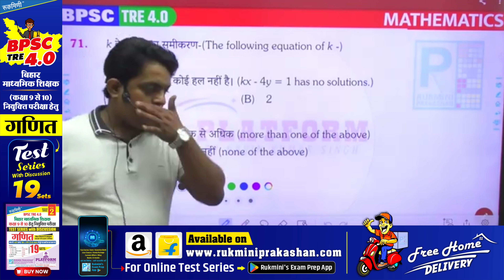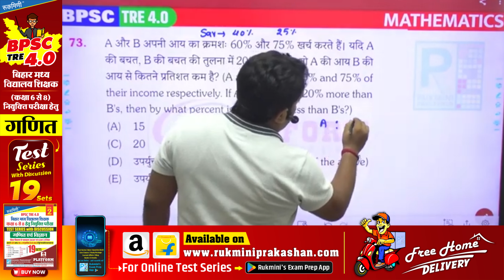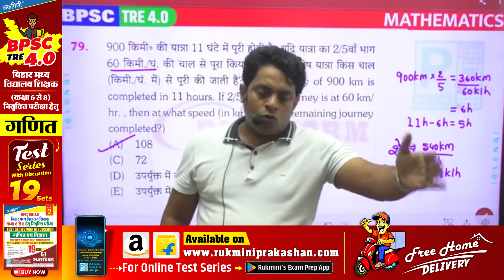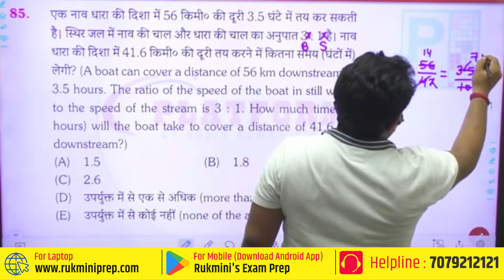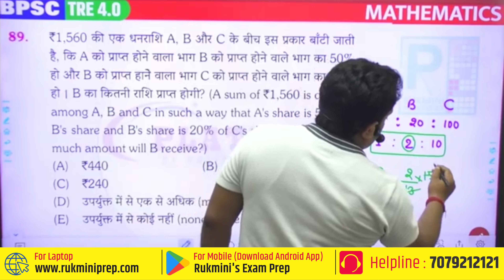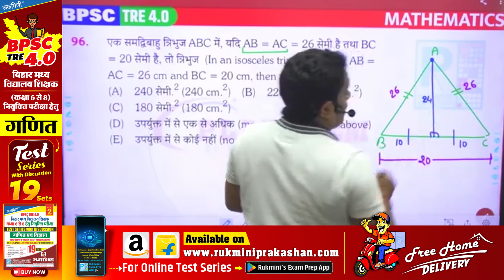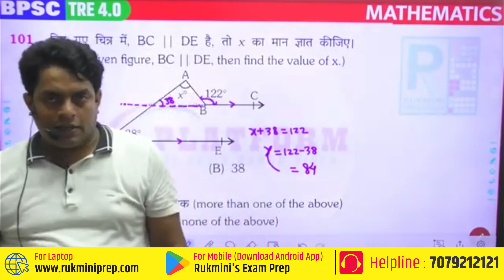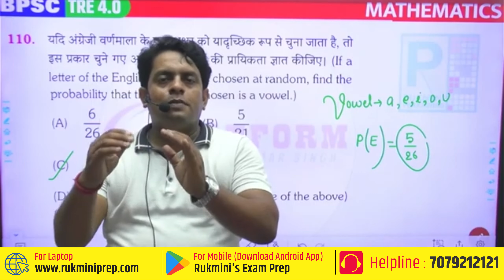BPSC TRE MATH 4.0 | RUKMINI BOOK Discussion | STET MATH | 6th TO 8th & 9th TO 10th | By Amarjeet Sir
DAY-04, BPSC TRE MATH 4.0 | RUKMINI BOOK Discussion | STET MATH | 6th TO 8th & 9th TO 10th | By Amarjeet Sir

✅ Office:- Platform By Navin Kumar Singh
Add:- Bhikhna Pahari (Saidpur More), Patna-800004, Mobile:- 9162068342/ 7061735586

✅ Official Instagram:- Platform By Navin Kumar Singh

✅ Course Detail:-
Bpsc Super Tet Batch(Class:  l -VI )Offline
Batch Time:- 03-08 PM
All Subject Covered